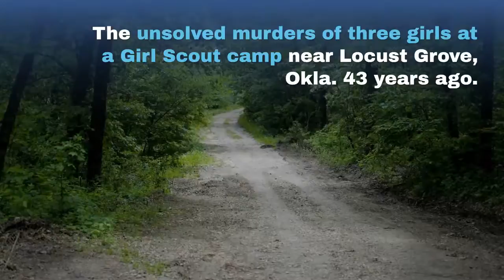Listen to the Tulsa World's newest podcast on the 1977 Girl Scout murders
The Tulsa World spent a year producing a six-part narrative on what remains perhaps the state's most infamous cold case. Now listen to the series on the new podcast called Late Edition: Crime Beat Chronicles.